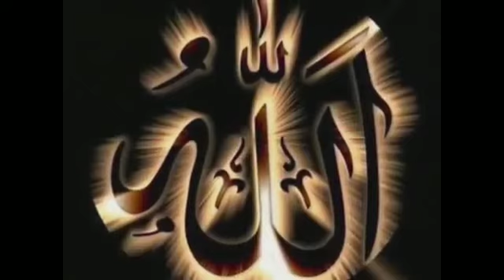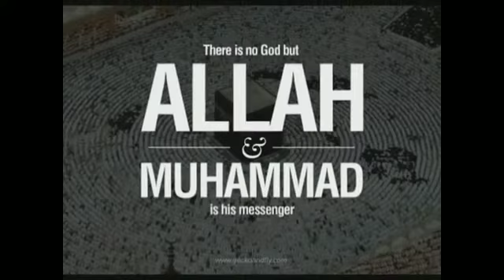2 February 2022रजब के रोजों के फ़ज़ाइलرجب کے روزوں کے فضائلRAJAB KE ROZEY KE FAZAIL👆👆👆👆👆👆👆👆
रजब के रोजों के फ़ज़ाइल
رجب کے روزوں کے فضائل
RAJAB KE ROZEY KE FAZAIL👆👆👆👆👆👆👆👆